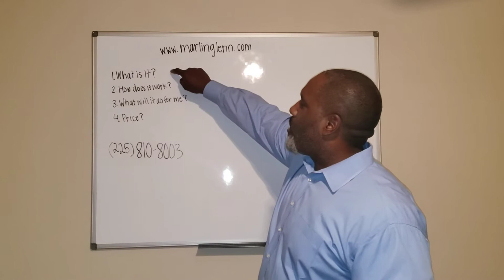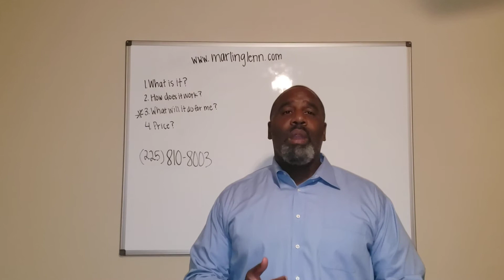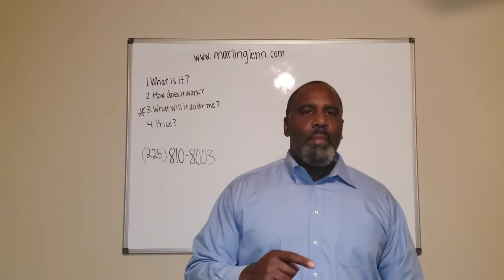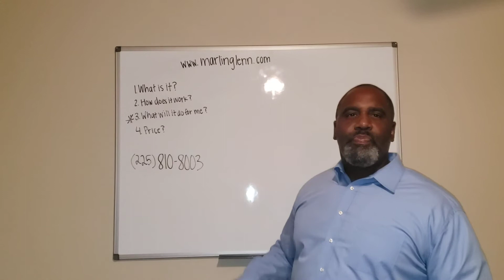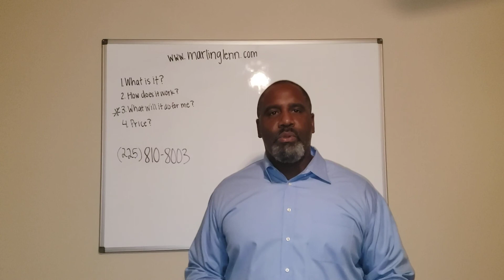How to sell cars today. 4 questions you have to Answer